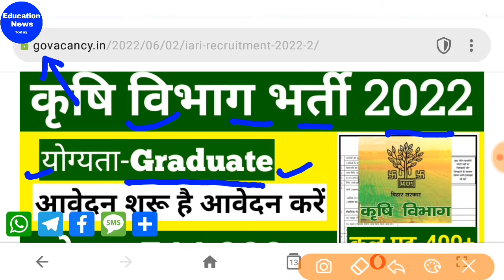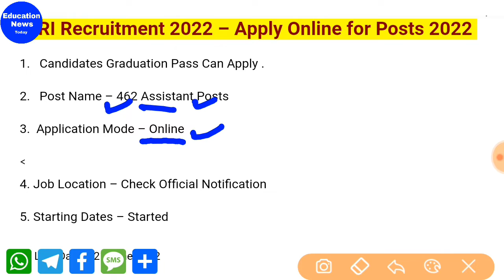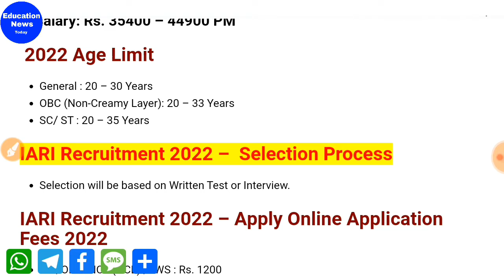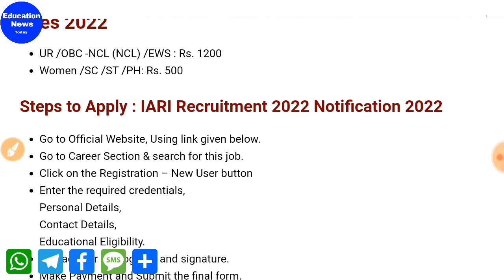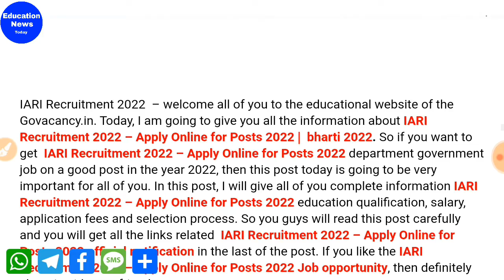कृषि विभाग सीधी भर्ती 2022 | Agriculture vibhag online recruitment 2022 | Krishi vibhag bharti 2022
➡️  Apply & Notification :

➡️  Download Form :

Agricultural Department वनकाय कृषिविभागभर्ती2022​ Online Apply ||Agricultural Department Job कृषि विभाग सीधी भर्ती 2021 Agricultural Department Job,Agricultural Recruitment कृषि सहायक, Agricultural Department Vanacay 2021 कृषि विभाग में आई बम्पर भर्ती कृषि लेखपाल भर्ती 2021 कृषि विभाग भर्ती 2021 | Agricultural Department Vacancy | Online Apply | Agricultural Department job कृषि विभाग में आयी 22501 बम्पर भर्तियां || BAMETI Recruitment 2021 @ bameti.org Agriculture Department job/ B.sc Agriculture Jobs /कृषि विभाग सीधी भर्ती 2021कृषि विभाग भर्ती 2021, Agricultural Department Job, Agricultural Vanacay, Krishi Vibhag Bharti, कृषि विभाग भर्ती 2021 ! agriculture vacancy recruitment 2021 ! New Net Samadhan कृषि मंत्रालय भर्ती 2021 Agricultural Department Recruitment karshi vanacay 2021 Mts vanacay कृषि विभाग सीधी भर्ती 2021 Agriculture Department job | Agriculture recruitment 2021 Agricultural Department Jobs 2021 Clerk Vanacay 2021 Online Apply Now Salary 62009 Govtjobs कृषि विभाग भर्ती 2021| Agriculture Department| MTS स्टाफ भर्ती 2021|10th pass|Central Govt Job| jobs alert, find job, Agriculture Deparment Recruitment 2021, Latest Agriculture Deparment Jobs 2021, Sarkari Naukri 2021 latest, Latest Government Jobs 2021, Latest Sarkari Naukri 2021, Agriculture jobs 2021, Maharashtra Agriculture Department Recruitment 2021, Krushi Sevak Recruitment 2021,peon bharti, 8th pass sarkari nokari, nokarikhabar​​